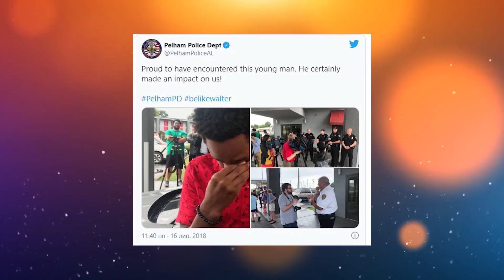Un Chico Camina 30 Kilómetros Para Trabajar Hasta Que La Policía Lo Detiene Y Descubre La Verdad.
No todos los estudiantes están cubiertos con "brillantina" en forma de padres ricos que pueden pagar su educación incluso para una descendencia no muy inteligente. Algunos de ellos tienen que trabajar duro incluso en verano para poder pagar el próximo año de estudio. Dichas personas saben cómo trabajar y lograr mucho en sus carreras con su perseverancia y trabajo duro.